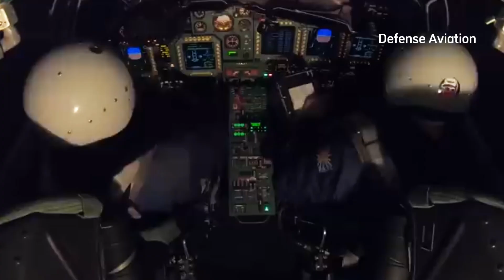MIG-35 Russia | Fighter Jet EXPERIENCES Problems During TAKE-OFF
Russia’s MiG-35 fighter jet, known as a symbol of the ‘Generation Four Plus’ technological ambitions, is facing significant challenges in its early stages of operation. Although designed to rival the latest in military aviation technology, the MiG-35 is facing serious problems during takeoff